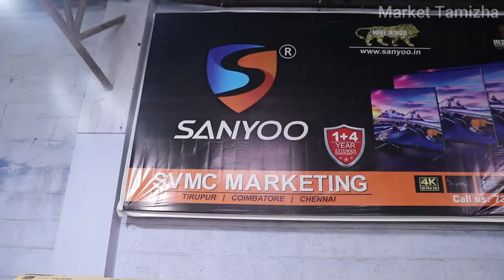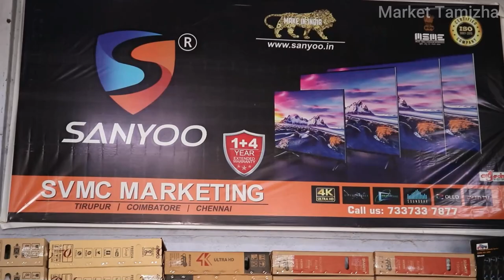பாதி விலைக்கு Android Smart TV | Low price tv shop | Market Tamizha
பாதி விலைக்கு Android Smart TV | Low price tv shop Tamil | Market Tamizha

SANYOO®
Make in india
1+4 year's warranty

SVMC MARKETING
TIRUPUR
COIMBATORE

All Tamil Nadu Parcel on delivery available

AADI ADIRADI OFFER:

32 frameless andriod smart ledtv A9 1/8 gb just 9999/-

Benifit offer
24 inc fhd ledtv

43 frameless android smart ledtv A9 1 8 gb ips grade panel sound bar model ledtv
Just 14999/-

Benifit offer
24" fhd ledtv 2499/- only

43 frameless android smart ledtv A11 2/ 16 gb Google tv play store with ips grade panel sound bar model ledtv
Just 17999/-

Benifit offer
32 smart ledtv just 4999/-

55 fremeless OLED model
4k uhd 2 gb ips grade panel Dolby digital audio
Google tv Google assistant voice remote tv
Just 34999/-

Benifit offer:
43 frameless android smart ledtv A9 1/ 8 gb ledtv
Just 8999/-

SVMC MARKETING
NEAR ST JOSEPH HIGH SCHOOL KANGEYAM ROAD
TIRUPUR 641604

BRANCH :
NEAR B1 POLICE STATION
VAISHALI STREET TOWN HALL COIMBATORE
641001

00:00 Video Highlights
01:12 Video Intro
06:27 Tv Price's
21:53 Delivery
23:46 Ending